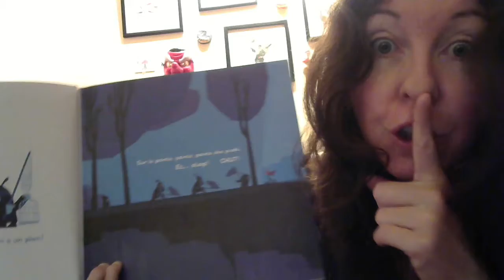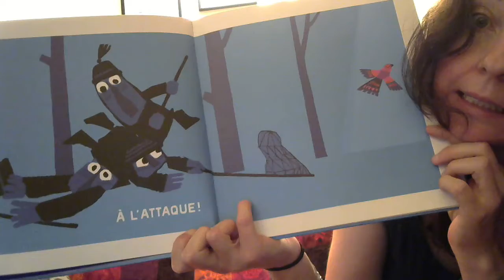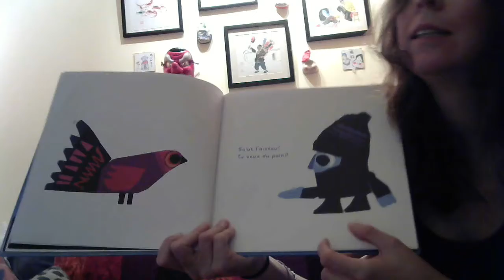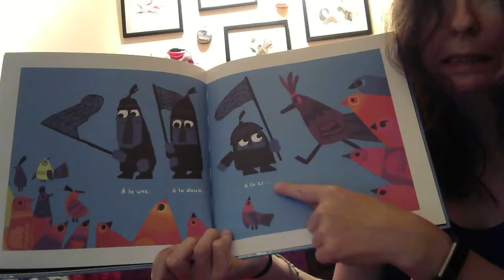Chut ! On a un plan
Lecture de la version Française de l'album de Chris Naughton.